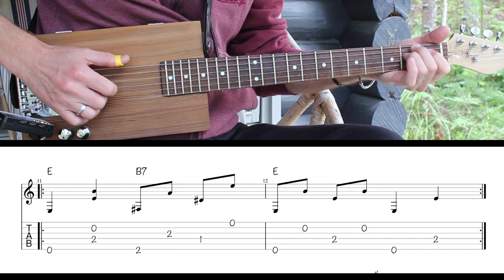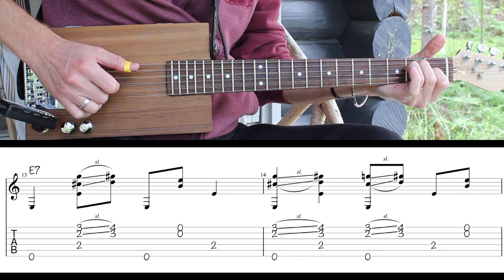Blues Travis Picking électrique TUTO avec ma CigarBox!